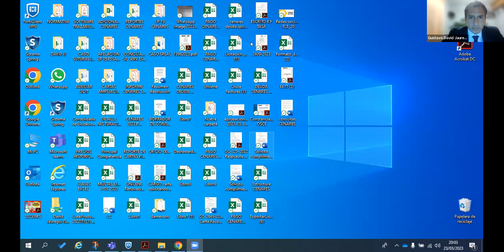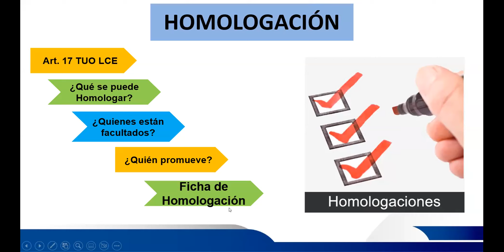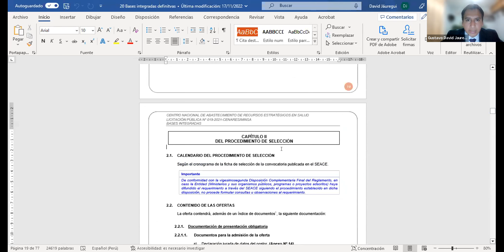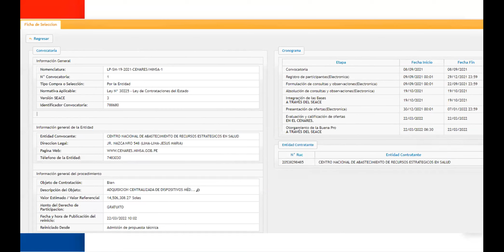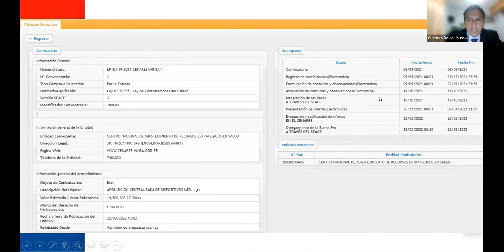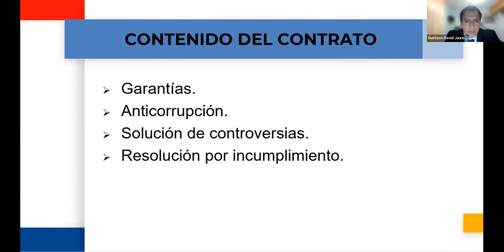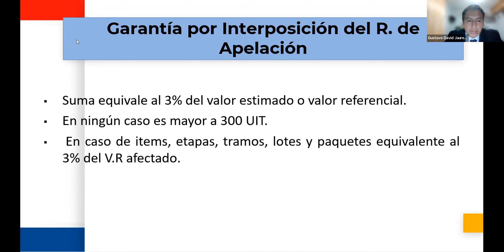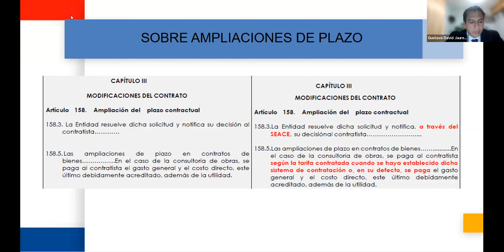CONTRATACIONES DEL ESTADO (Últimas modificatorias a la Ley N° 30225)